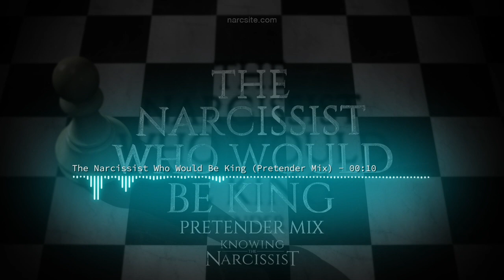The Narcissist Who Would Be King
They tell you what they are. They tell you they manipulate. They must walk amongst the kings. Or do they? Addresses those who you think admit who they are, but do they really?